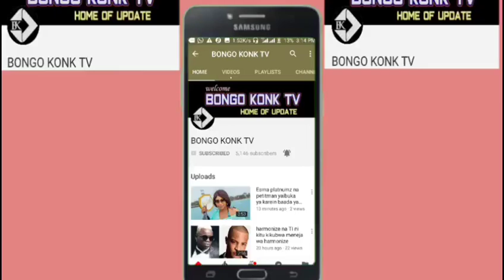Nay wa mitego na basata kuna namba maalum ya sim TAZAMA